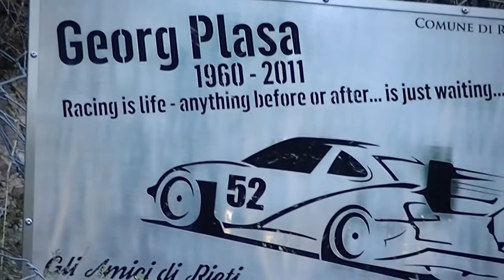Coppa Carotti 2022 | Lodovico Manni | Renault Clio RS